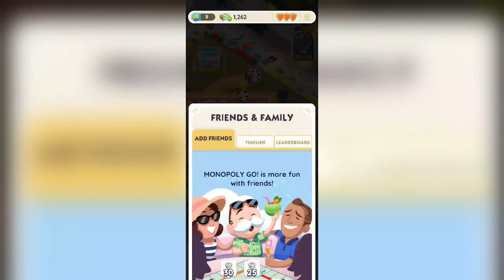MONOPOLY GO! - Gameplay Trailer (Android)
We're even more social! Also - brand new bug fixes! Play now, with confidence!ROLL for riches, BUILD your empire, DREAM big & SCHEME your way to success!

Hit GO! Roll the dice! Earn MONOPOLY money, interact with your friends, family members and fellow Tycoons from around the world as you explore the expanding universe of MONOPOLY GO! It’s the new way to play - board flipping cleanup not required!

Escape, enjoy, dream, scheme and stay in touch with this newly reimagined twist on MONOPOLY! Let everyone’s favourite zillionaire, Mr. MONOPOLY, be your guide as you explore new boards themed after world-famous cities, fantastical lands and imaginative locales.

So MONOPOLY GO!

Experience classic fun and visuals with gameplay fit for your phone! Collect Properties, build Houses and Hotels, pull Chance Cards, and of course, earn that MONOPOLY Money! Play with your favourite game Tokens such as the Racecar, Top Hat, Battleship, and more. Earn more tokens as you go!

See MONOPOLY icons like Mr. M, Scottie and Ms. MONOPOLY come to life, and brand new characters too!

Your Family Table!

Help or hinder! -  You and friends can earn easy money with Community Chest and co-op events! Or heist their banks to help yourself get to the top. Don’t feel bad!

Collect and trade story-filled Stickers with friends and family and in our MONOPOLY GO! Facebook Trading Groups! Complete gorgeous, clever albums for huge rewards!

Features!

BUY & BUILD YOUR WAY TO THE TOP

Collect Property Tile Sets to build Houses and upgrade your Houses to Hotels to get even more rent from friends! All you have to do is hit GO!

ENJOY THAT CLASSIC MONOPOLY ATMOSPHERE

Roll the dice to enjoy the classic MONOPOLY board you know and love. Featuring familiar faces such as MR. MONOPOLY, and familiar spaces such as jail (womp womp!), Railroads, Properties, Tokens and more!

PLAY WITH FRIENDS AND FAMILY

Get social! Play with friends to take full advantage of new mini-games such as Community Chest – where you and friends take a break from mischief and work together!

NEW OPPORTUNITIES EVERY DAY

Play Tournaments, the Prize Drop plinko mini-game, the Cash Grab mini-game and follow our Events for big rewards. With new Events running every hour, there are new ways to play and win every day!

MONOPOLY GO! is free to play, though some in-game items can also be purchased for real money. Internet connection is required to play the game.

The MONOPOLY name and logo, the distinctive design of the game board, the four corner squares, the MR. MONOPOLY name and character, as well as each of the distinctive elements of board and playing pieces are trademarks of Hasbro, Inc. for its property trading game and game equipment.

Additional Information, Rights, and Choices Available to California Players: https
additionalinfo-california